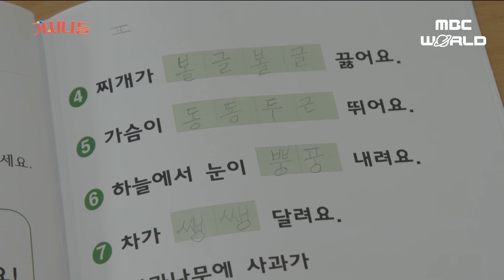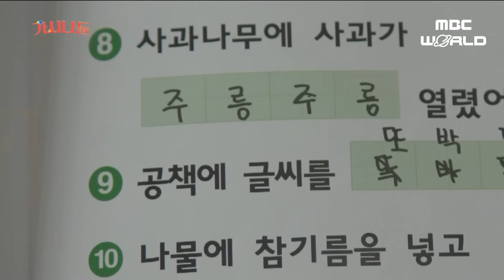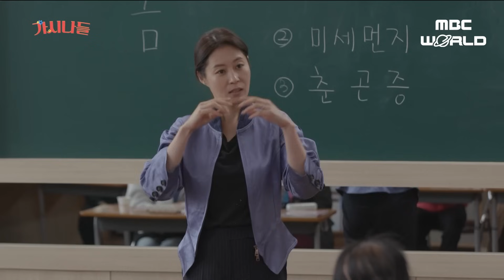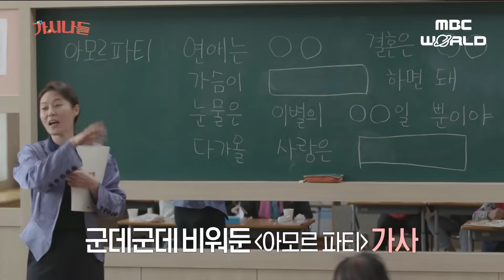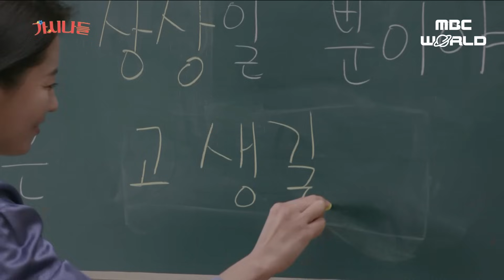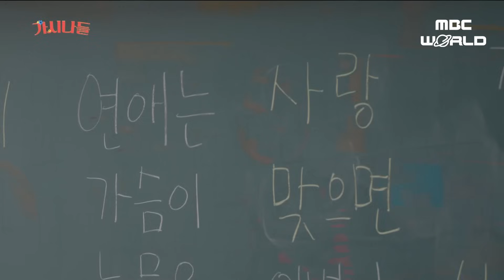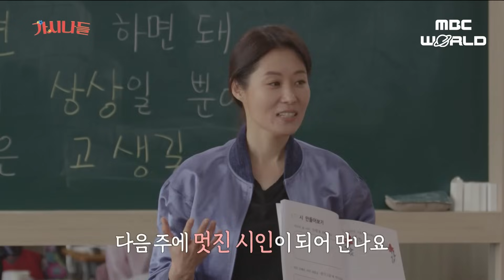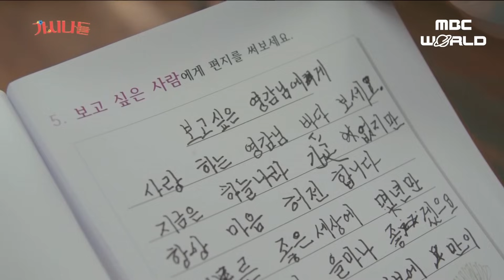[C.C.] (G)I-DLE's YUQI Meets Grandma, Learning Korean and Forming a Close Bond 🥹